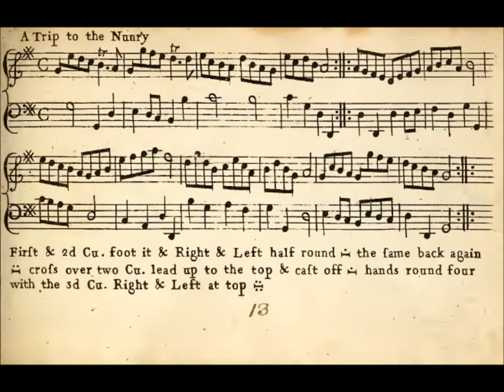A Trip to the Nun'ry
From Country Dances Selected as Perform'd at Court and all Publick Assemblies and Entertainments.  Played on the English Guittar with Cello accompaniment.
Featured Art:
Simon Quaglio - Cloisters in a Nunnery